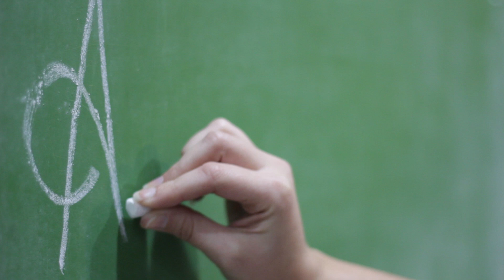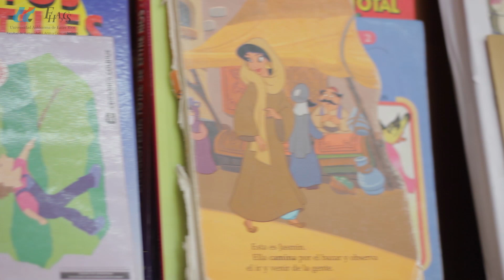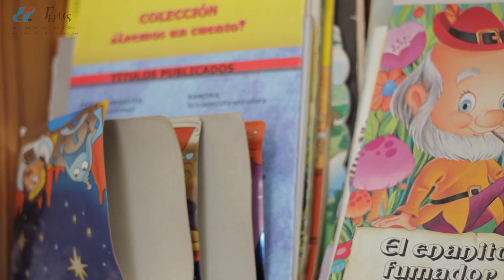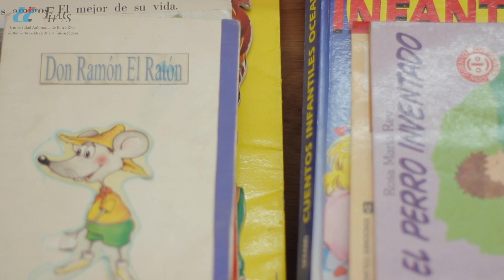Apuntes 04 Adriana Castro - Enseñanza de matemática en el nivel inicial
Adriana Castro es profesora de enseñanza primaria y Licenciada en Ciencias de la Educación (UBA). Especialista en Educación Inicial y Didáctica de la Matemática.
Es autora de los capítulos del área de Matemática en los Diseños Curriculares para la Educación inicial de CABA, Tucumán y Córdoba.
Visitó nuestra institución en septiembre de 2014, en el marco de la décima edición de las Jornadas Pedagógicas de la FHAyCS.